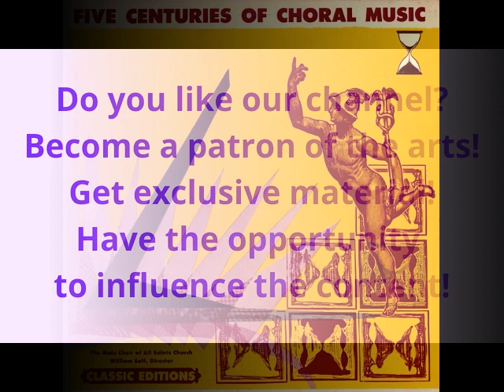Five Centuries Of Choral Music by William Self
20% Stress & Sleep at iHerb!

iHerb
____________________________________________________________________________________ 00:00   1. Rosselli: Adoramus Te
02:41   2. Palestrina: Alma Redemptoris Mater
06:31   3. Tallis: If Ye Love Me
09:04   4. Schuetky: Emmitte Spiritum Tuum
12:54   5. M. Franck: Father, Thy Holy Spirit Send
15:35   6. J.S. Bach: Come Blessed Death
17:44   7. J.S. Bach: Subdue Us With Thy Kindness
20:13   8. J.S. Bach: Jesu, Joy Of Man'S Desiring
24:54   9. Cesar Franck: O Lord Most Holy
28:52   10. Gounod: Jeresalem (From Gallia)
31:56   11. Titcomb: I Will Not Leave You Comfortless
34:44   12. Wm. Self: Hymm Of Praise
Five Centuries Of Choral Music
by William Self
Classic Editions (CE 1023)

Topics Non-Music, Religious
Language English
Even $1 makes a big difference!

Shop By Deals
Men
🔸🔶🔹 Geometry Style Series
Men
Women
🔸🔶🔹 Fall outfits Up to 50%